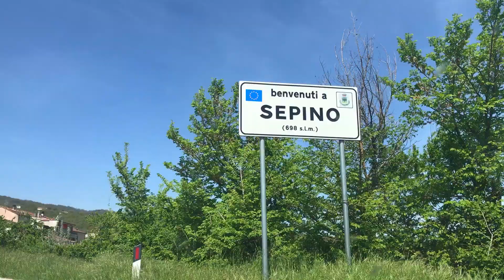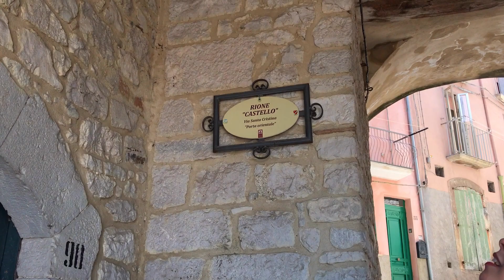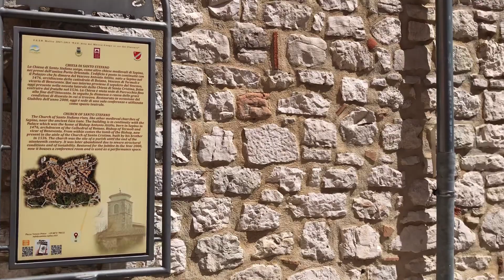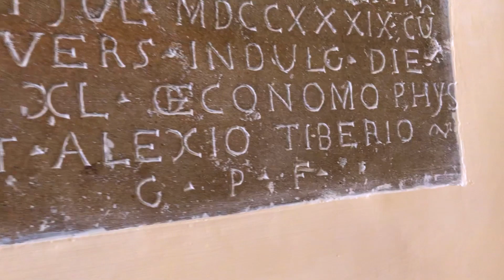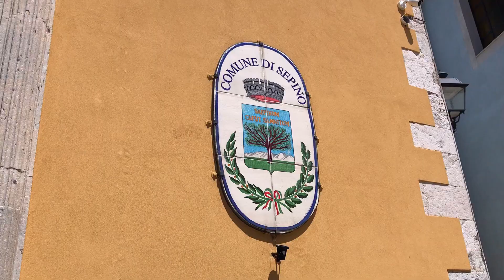Sepino - Molise - Campobasso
Vocês já ouviram falar de Sepino? Uma bela vila medieval italiana que além das suas construções bem preservadas, conta com fontes de águas que são famosas por toda a Europa. A água de Sepino é um presente aos seus moradores e visitantes, pois tem qualidades importantes para a manutenção da saúde do nosso organismo. Além dos hotéis que usam a água de forma medicinal, a cidade ainda presenteia os visitantes com sua deliciosa gastronomia, valiosas construções, pontos arqueológicos que são considerados a pequena Pompeia de Molise, e, para completar, também é cercada por uma exuberante natureza. Assista ao vídeo e faça um passeio virtual por Sepino, descubra com seus próprios olhos os encantos desta cidade da Itália.

🔎Quer conhecer uma Itália diferente? Fale com a gente e Descubra Molise